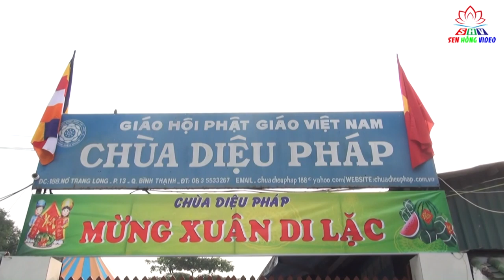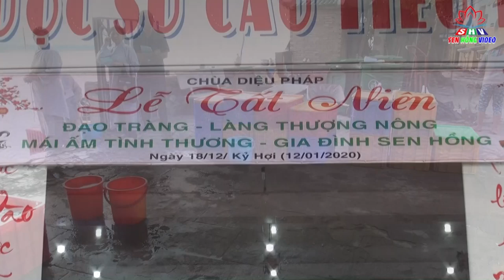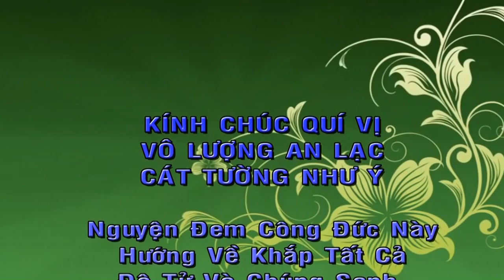Lễ Tất Niên 2019 Tại Chùa Diệu Pháp Bình Thạnh